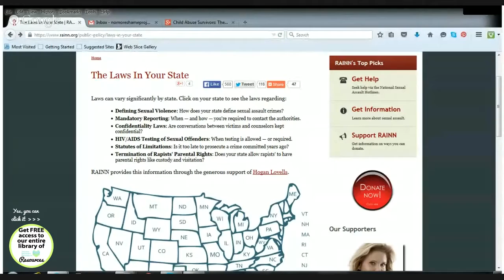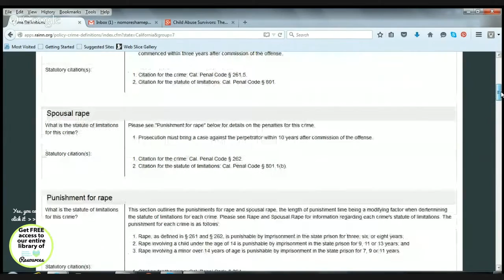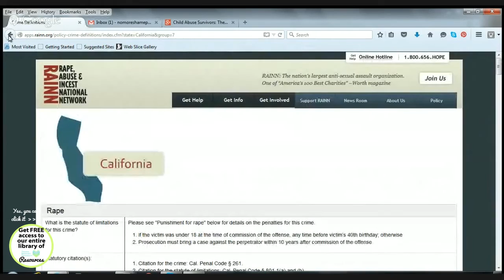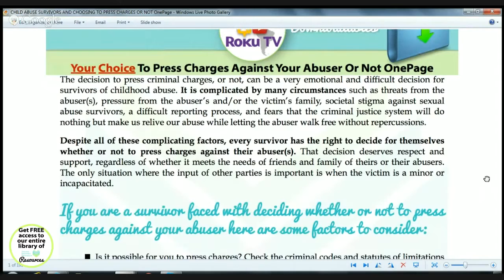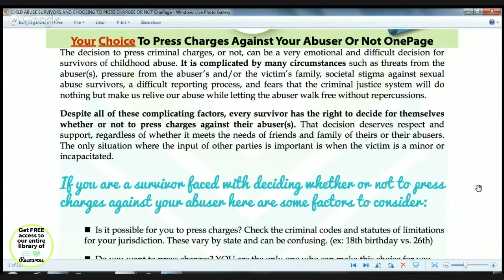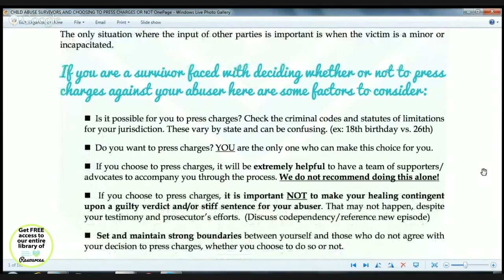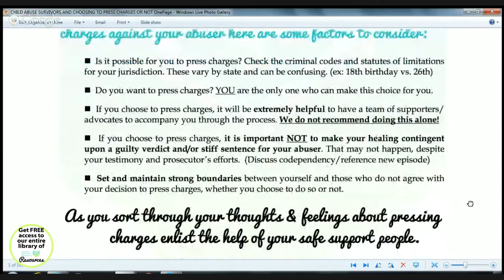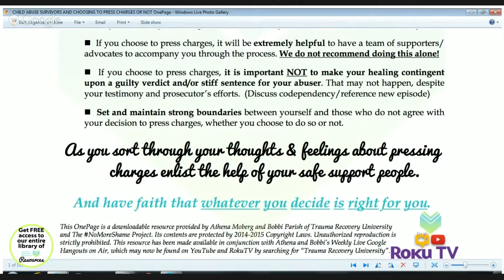Child Abuse Survivors: The Choice To Press Charges